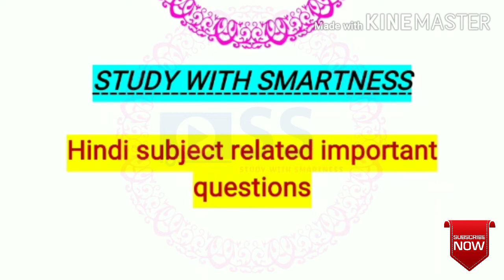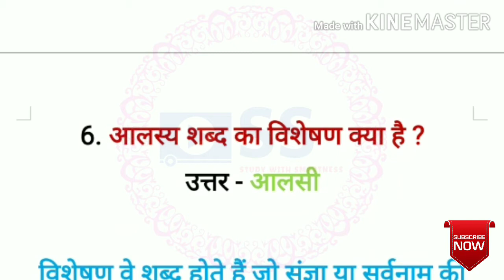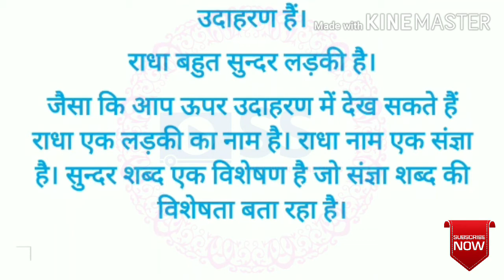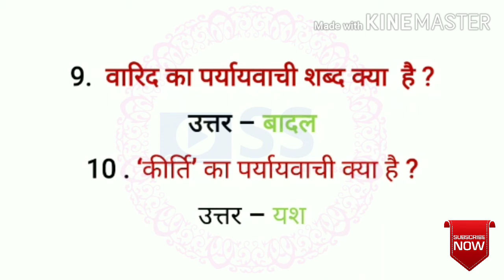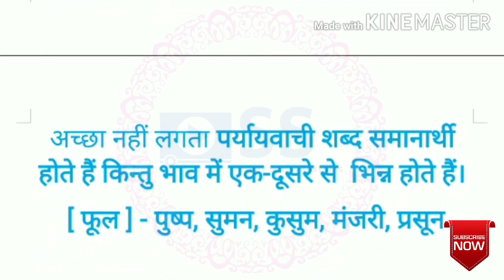मप्र शिक्षक वर्ग 3 | Mptet Varg3 | Mptet Varg 1,2,3 | Varg 2 chayan pariksha | Hindi |हिन्दी व्याकरण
Hindi bhasa MPTET2020 |hindi related questions for MPTET2020 |important question for ctet 2020 previous year questions हिन्दी |MPTET 2020 हिन्दी quiz | MPTET 2020 hindi bhasa samas |